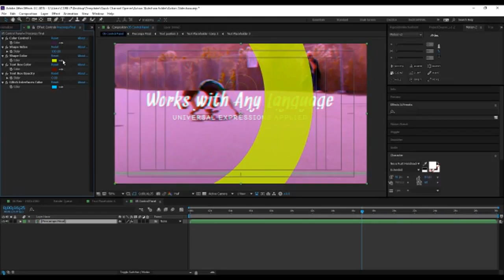Cinematic Business - After Effects Template | Mega Pack +10 items